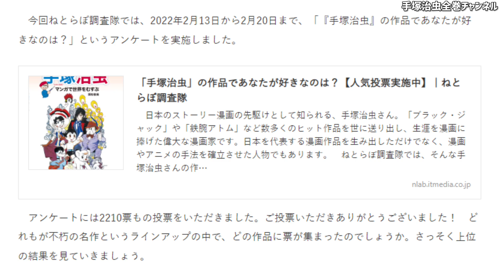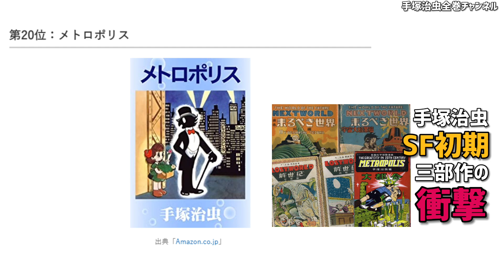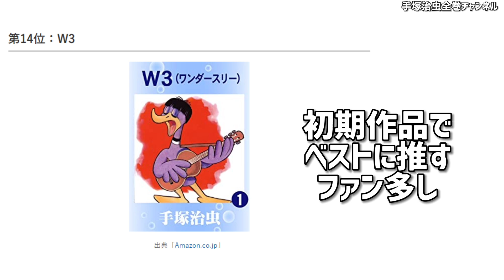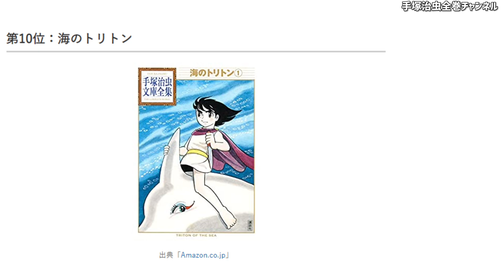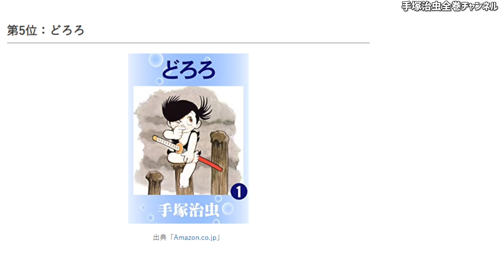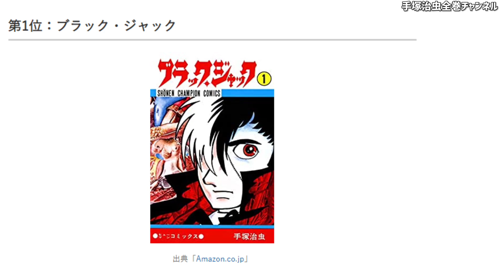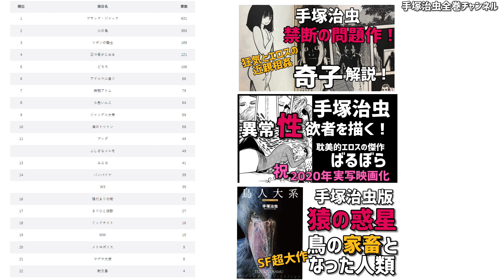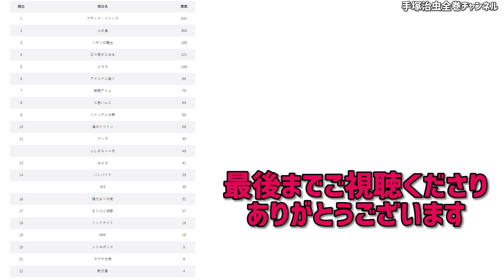「手塚治虫」の人気作品ランキングTOP22！【2022年最新投票結果】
「手塚治虫」の人気作品ランキングTOP22！今回使用サイト（ねとらぼ調査隊）

0:00　手塚治虫作品ランキング
1:14　ランキングスタート
7:36　ベスト10
10:15　ベスト5
11:08　ベスト3
13:40　総括

■【note】配信中（テキスト形式でご覧いただけます）

『鉄腕アトム』全21巻＋別巻2巻セット（化粧箱入り）
新装版 ブッダ 全14巻

■「ブラックジャック全巻」寄贈ご応募詳細
学校や図書館「教育関係」機関および
病院など「医療機関」にブラックジャック全巻を寄贈させていただいております。

下記アドレスに必要事項明記の上ご連絡ください
：機関名（会社、団体名）
：住所
：電話番号